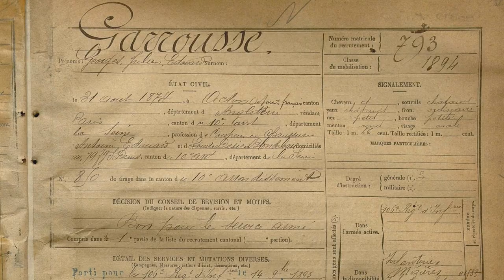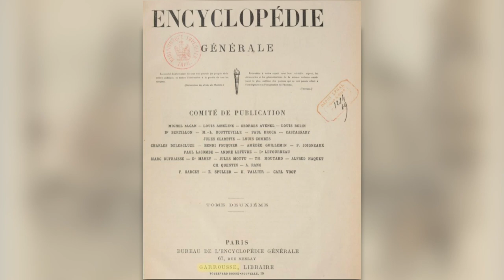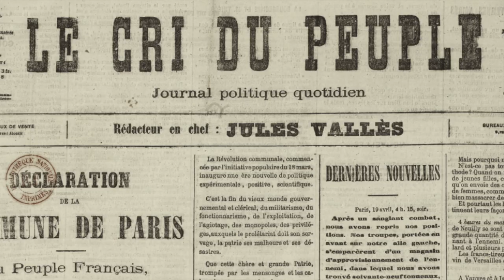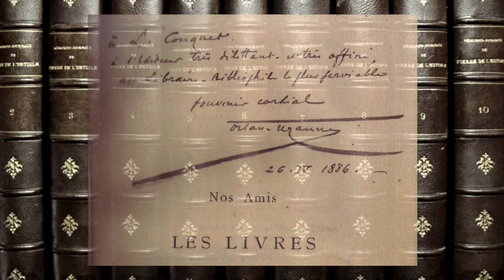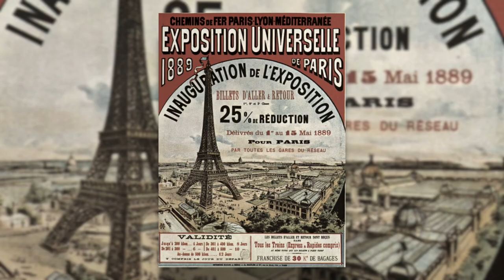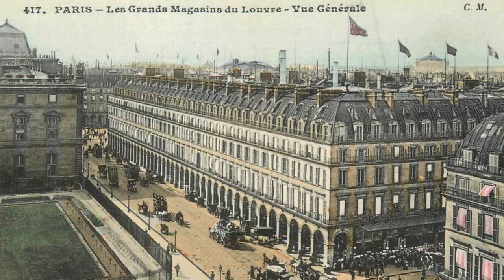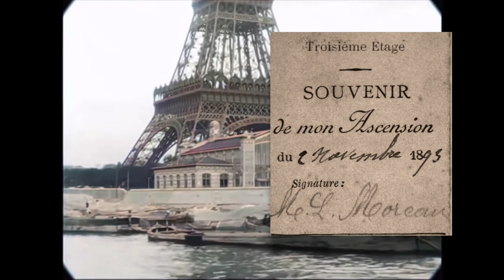Rencontre avec nos cousins dans Paris au 19ème siècle- Histoire et généalogie #3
Paris dans la deuxième moitié du 19ème siècle. La vie d'une famille de 1850 à 1893, de la guerre Franco-Prussienne, la Commune de Paris, l'exposition universelle à la belle époque.
Passionnée de généalogie et d'histoires de familles depuis des années, mes recherches m'ont emmené dans une voyage extraordinaire et incroyable, de découvertes en découvertes, d'émotions en émotions.
C'est l'histoire du peuple, loin des manuels scolaires, celle vraiment vécue par des millions d'anonymes: nos ancêtres; celle que j'ai choisi de vous partager.